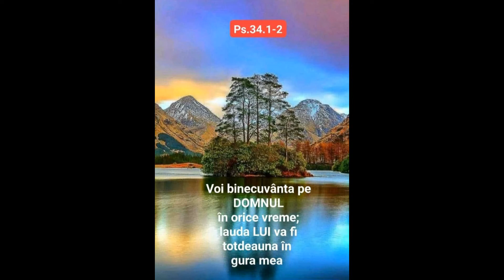Abel Tapu cantare crestina veche